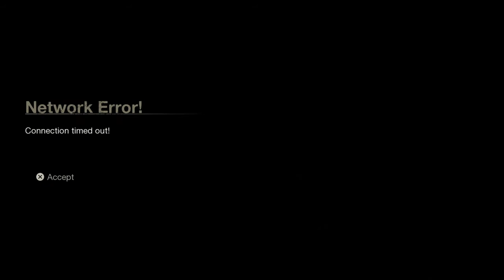Friday the 13th: The Game ( All 13 Tommy Tapes )